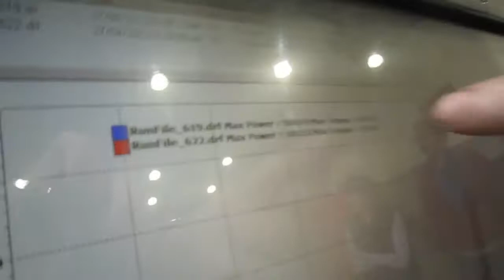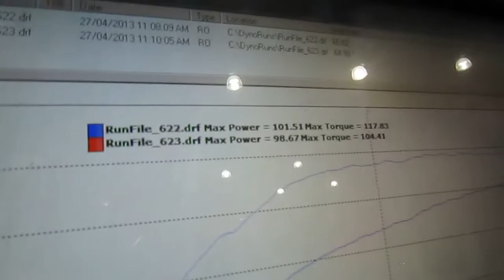MK1 GTI TUNED DYNO - 2 PULLS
Jakub Kaminski's 1983 MK1 GTI Dyno - 102 WHP